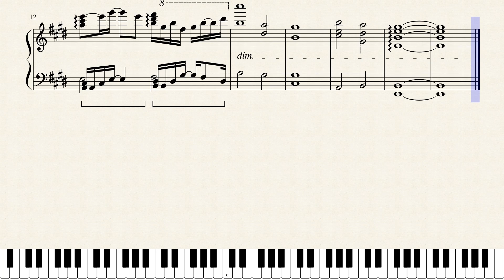Truce---Underverse Xtra Scene OST (piano sheet)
Composed by NyxTheShield
Arranged by Sody

Thank you for listening my arrangement~
I almost have 30 subscribers, I never thought I would have so many support from you guys！Thanks a lot！

Wish you have a great summer day~